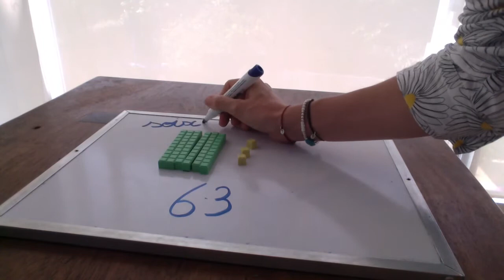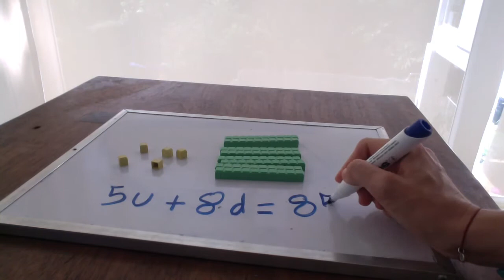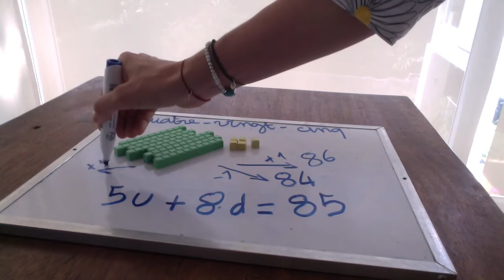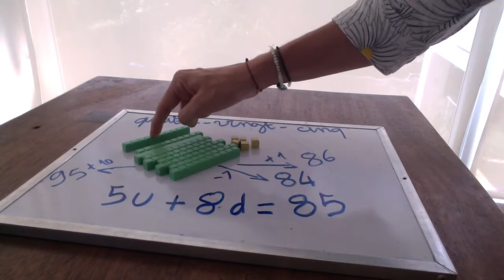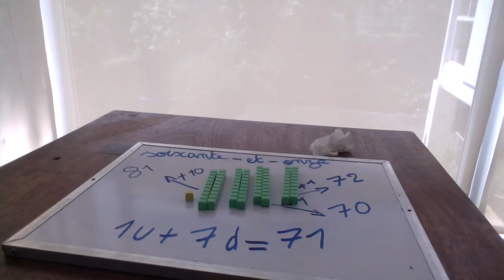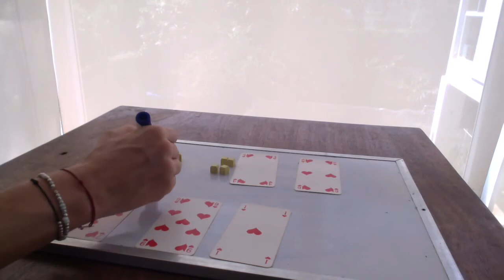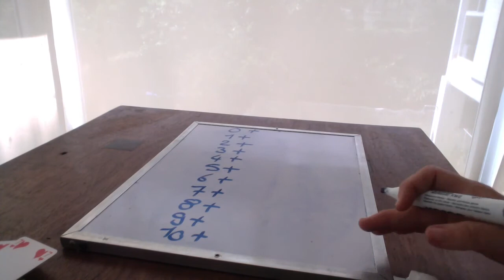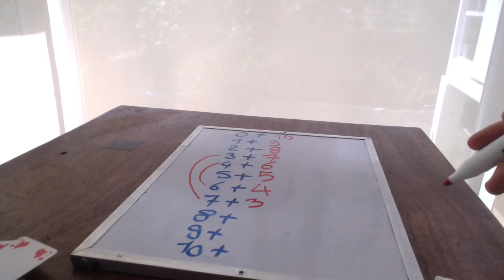Rituels maths jeudi 17 septembre partie 2